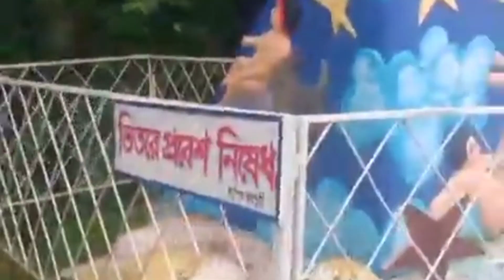mumbai ghumne ki jagah#video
Mumbai ghumne ki jagah kaisi hai
Mumbai mein Brahman karne ke lokpriya Sthan kya hai
Mumbai ghumne ka plan
Mumbai ghumne ka Achcha samay kya hai